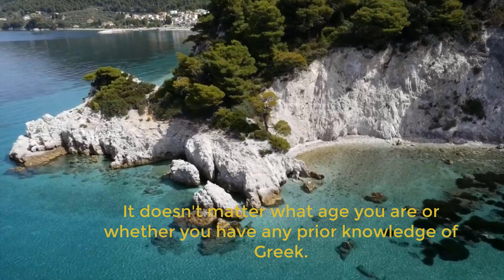Is This The Best Way to Learn Greek? ☀️ Helinika's Video Courses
☀️ Welcome to Helinika’s online school for learning Greek.

You might be moving to Greece for work, studies or love. Maybe you are looking for ways to connect with your Greek heritage or you may simply want to learn one of the oldest languages in the world. The reason does not matter; Helinika can help you achieve your goals fast at a VERY low price. Learn Greek from home with the help of our easy-to-follow courses. Apart from the videos, you will gain access to free study materials with exercises and vocabulary cheat sheets.

The Greek language has a rich vocabulary, unique alphabet, and flexible syntax  – all these make Greek one of the most interesting languages to learn. It doesn’t matter what age you are or whether you have any prior knowledge of Greek. You can learn the Greek language fast with our method. Learn how to read and write in Greek and communicate with the locals in a natural way – just like a native speaker would do!

Are you interested in Greek mythology, history, language, and culture?